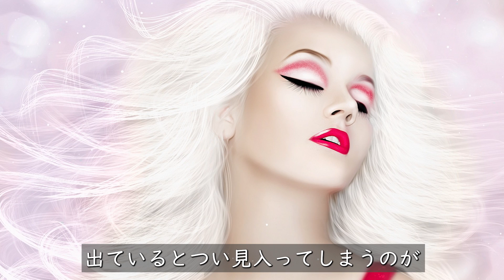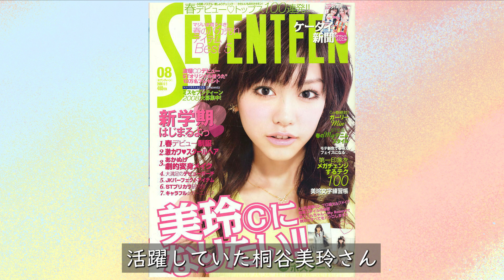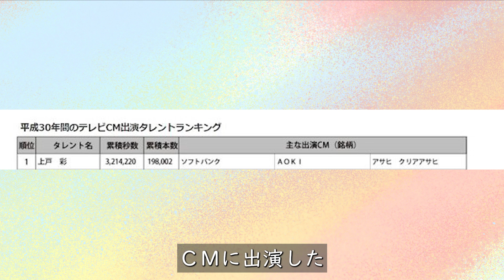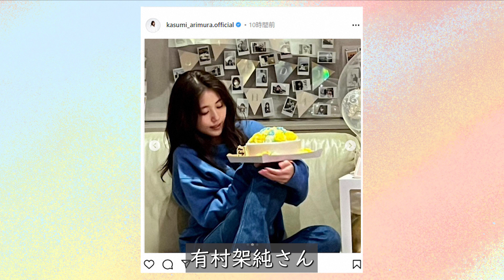女優ＣＭギャラランキング【芸能人・有名人ＴＯＰ１５】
裏リンピック🔥チャンネルをご視聴いただきありがとうございます。

当チャンネルは、芸能人、有名人にまつわる

様々なランキングを紹介します。

今回は、女優ＣＭギャラランキングTOP15を紹介します。